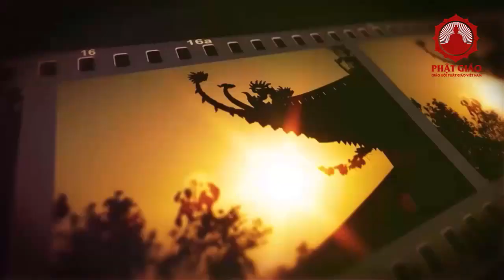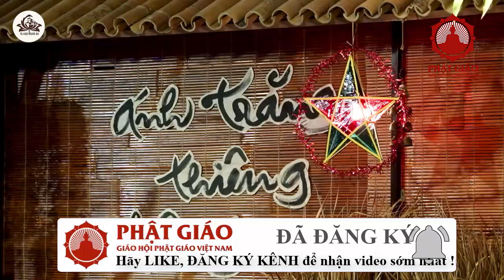Ánh trăng thiêng liêng - Thầy Thích Trí Chơn | PGVN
Video gốc: Pháp thoại : Ánh Trăng Thiêng Liêng - Thầy Trí Chơn | Tết Trung Thu 2021
- Văn phòng TW Giáo hội PGVN: P126 Chùa Quán Sứ, 73 Quán Sứ, Q. Hoàn Kiến, Hà Nội